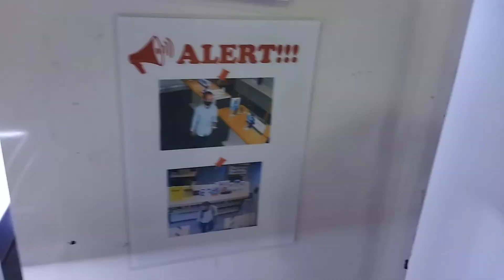looks like Citadel Wards